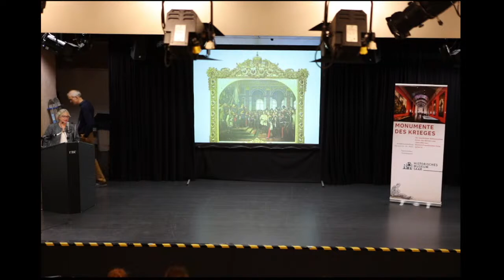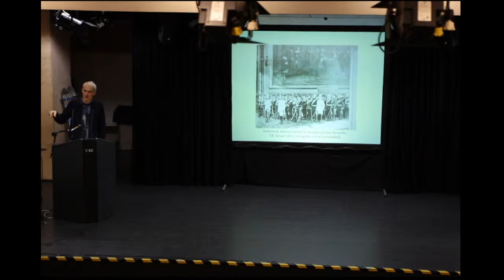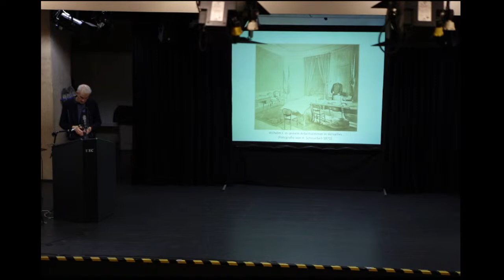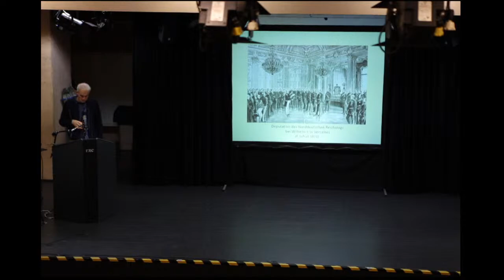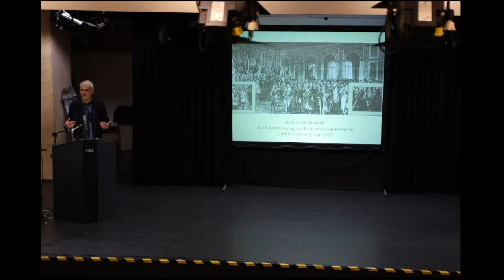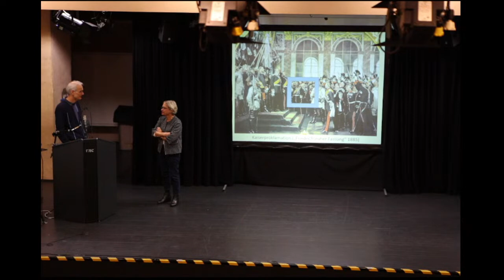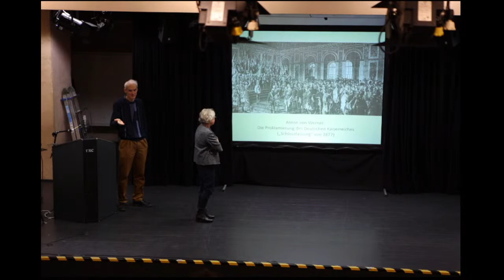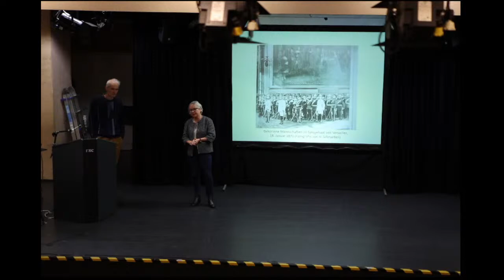Christoph Nonn - Die Deutsche Reichsgründung 1871. Geschichtspolitik im Bild.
Am 18. Januar 1871 wurde der preußische König Wilhelm in Versailles zum deutschen Kaiser proklamiert. Dem Festakt war von heftigen Auseinandersetzungen der Beteiligten hinter den Kulissen begleitet. Auch danach war die Zeremonie, die schnell zur Ikone der 'Reichsgründung' wurde, in ihrer Interpretation unter den Zeitgenossen umstritten. Der Vortrag zeichnet das vor allem anhand der sich im Lauf der Zeit fundamental wandelnden künstlerischen Darstellung durch Anton von Werner nach.